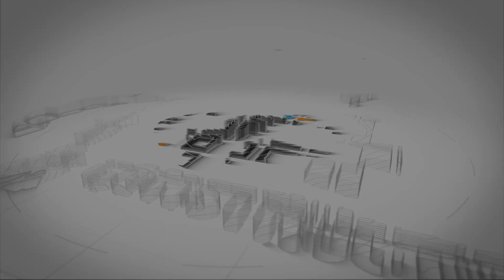Proyecto para Dynatec